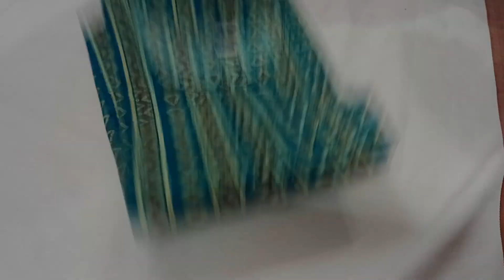xxl vikas brand 💥|₹250 only|free shipping for 3